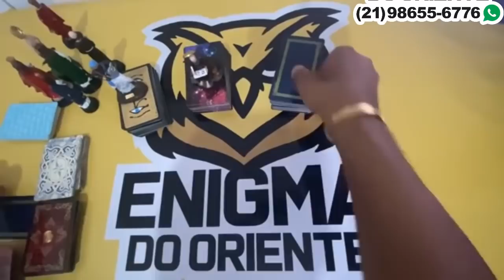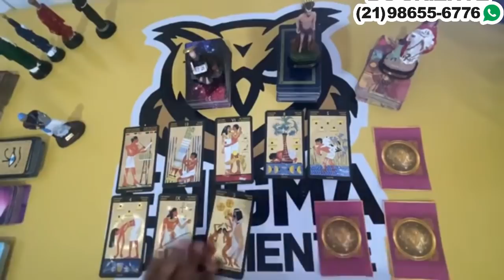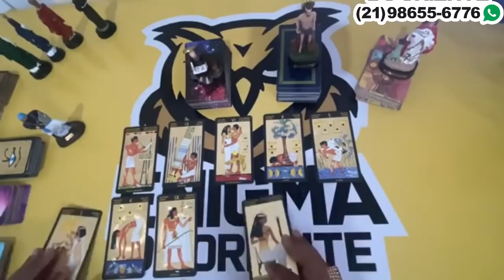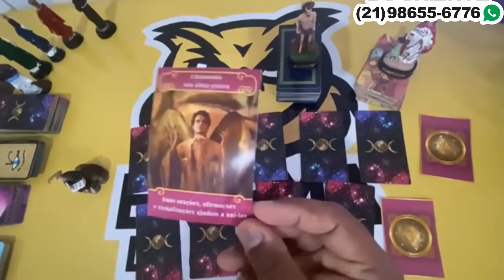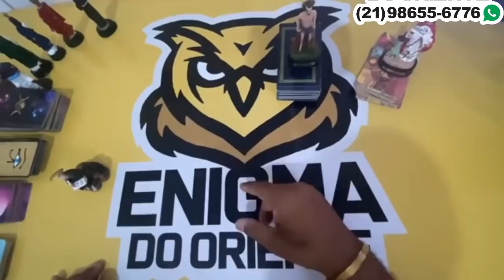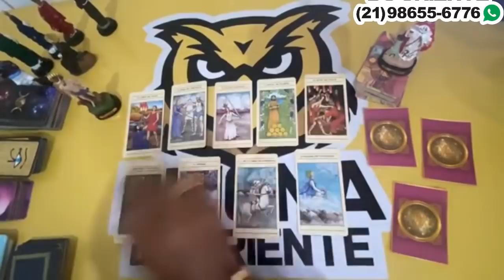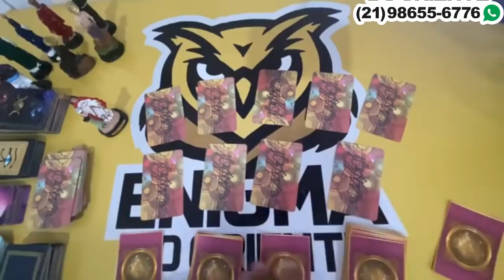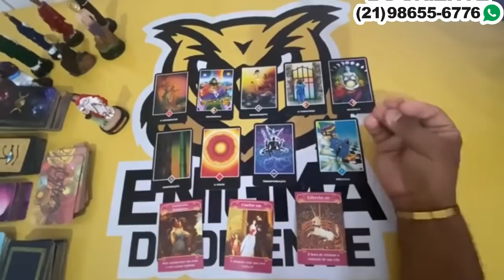❤️✨️ REVELAÇÃO URGENTE DO TAROT DO AMOR ✨️❤️ SOBRE SUA VIDA AMOROSA❤️ | Tarot Responde